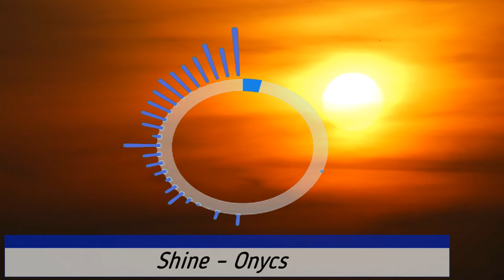No Copyright Music - Shine - Onycs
Videvo
bestonvidevo
daha
JureKreft
aRTHUR